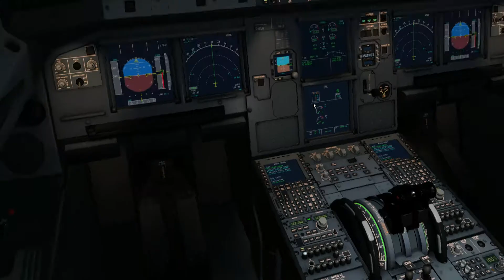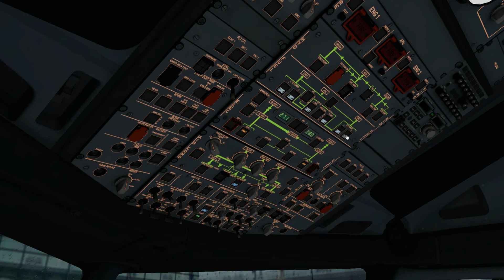X-Plane 11 - AWQ412 Air Asia Landing In New Yogyakarta WAHI A320 view cockpit (Flight Simulator)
question just comment thank you